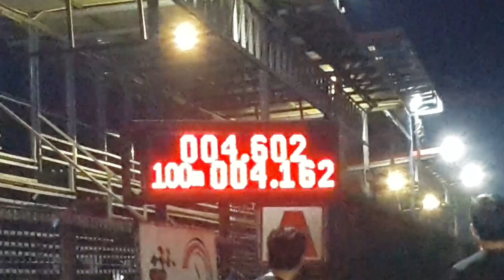1.9 pro & pro 3000 ช่างแบงค์บ้านนา & อู่ช่างวัฒน์ ซ้อม สนามคลอง 14